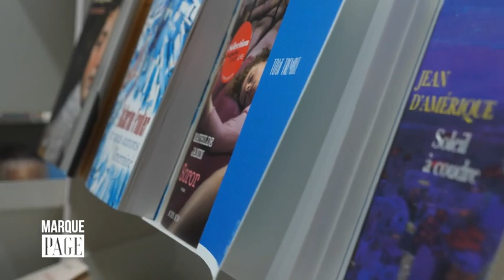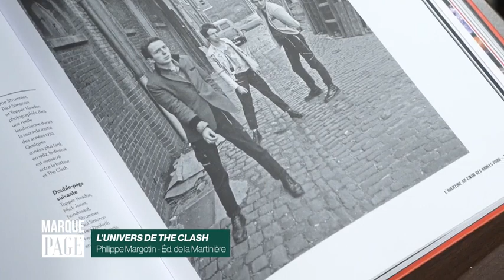Payot - Marque Page - Philippe Margotin - L'univers de The Clash